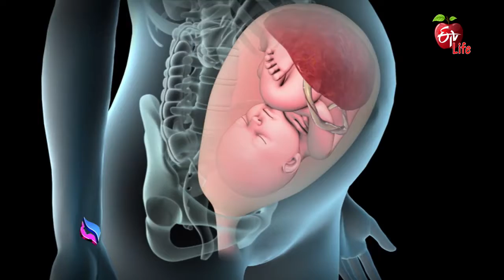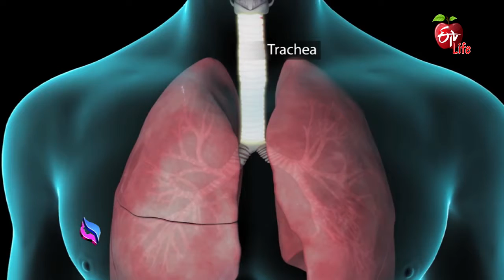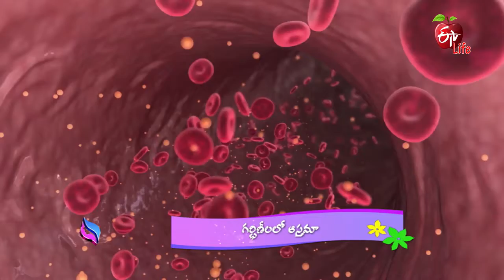Asthma & Pregnancy| గర్భిణీలలో ఆస్తమా|Jeevanarekha Women's Health | 15th November 2021| Full Episode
గర్భిణీలలో ఆస్తమా